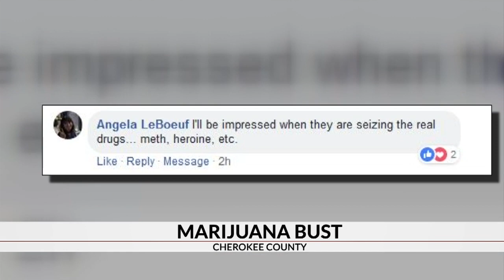Deputies seize marijuana, hundreds of edibles from Cherokee Co. home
One man is in custody after large amounts of marijuana and marijuana edibles were found at a home near Cowpens in Cherokee County, according to deputies.